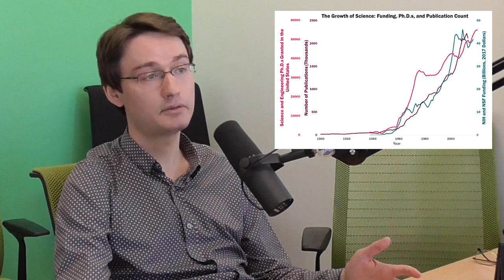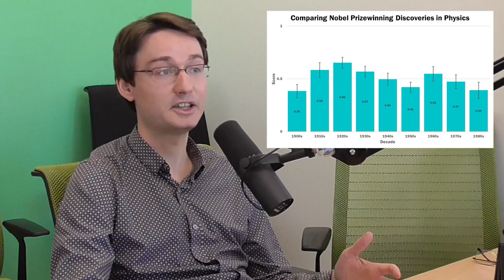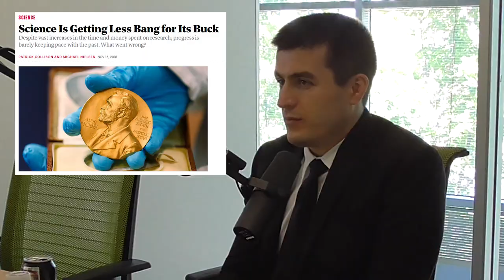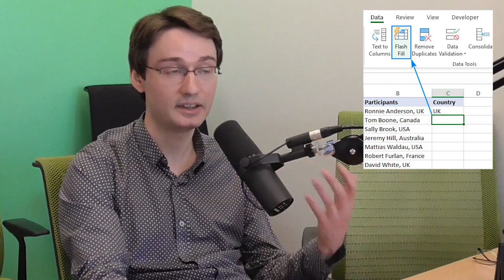François Chollet: Keras, Deep Learning, and the Progress of AI | Lex Fridman Podcast #38